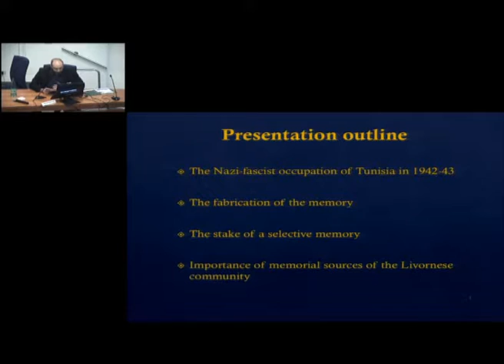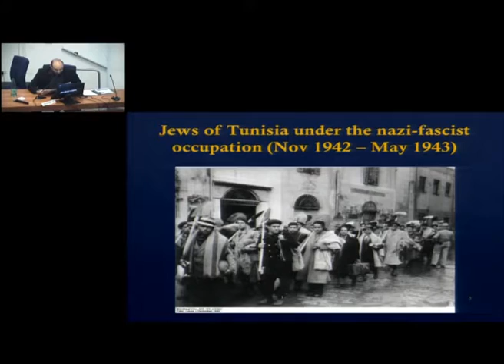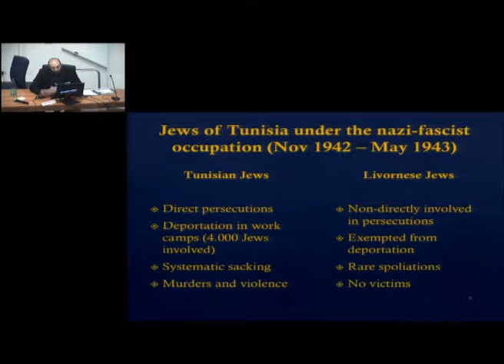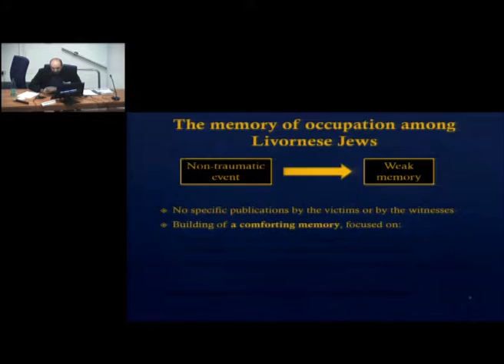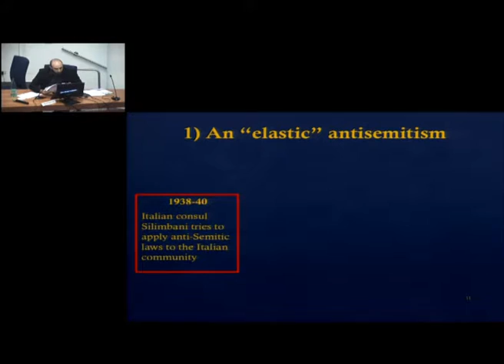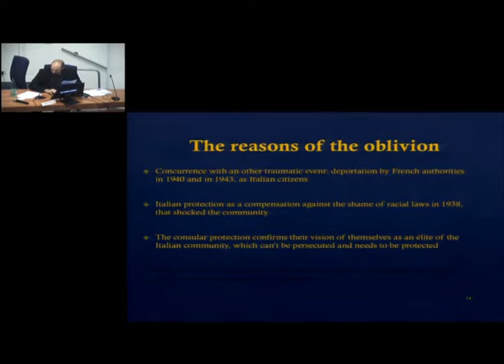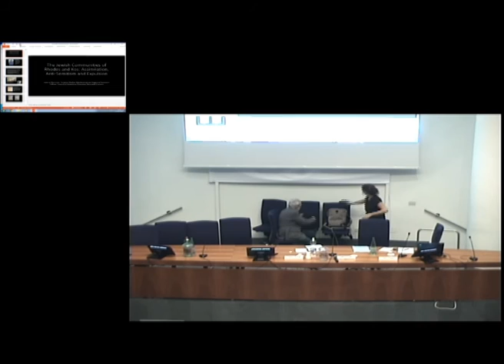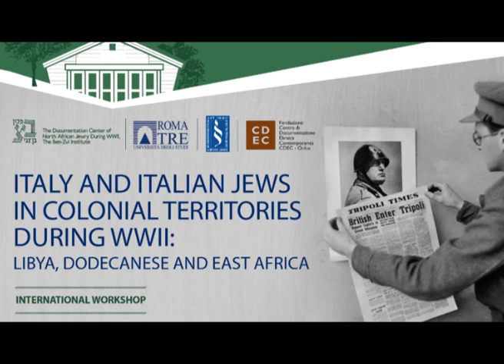11. Martino Oppizzi